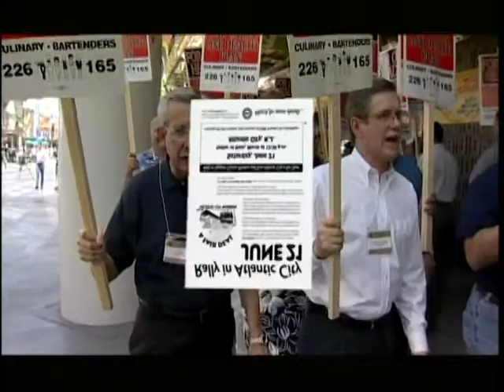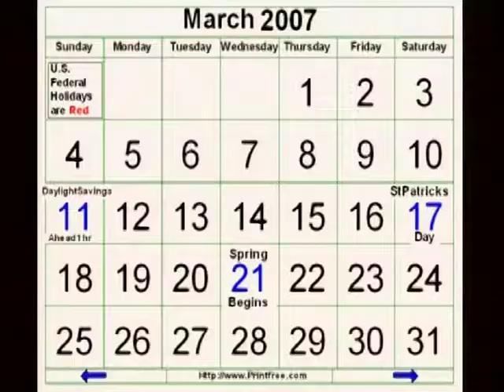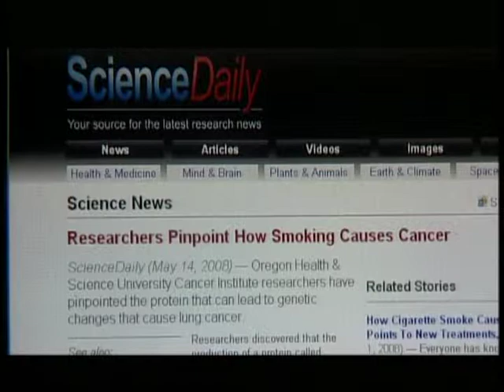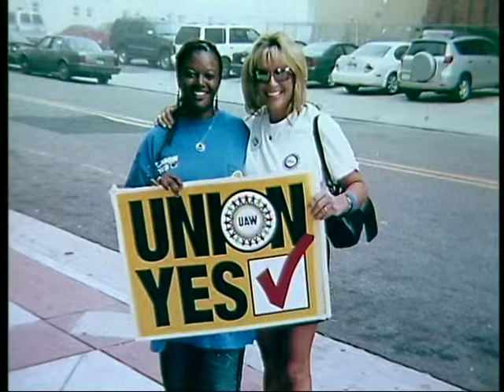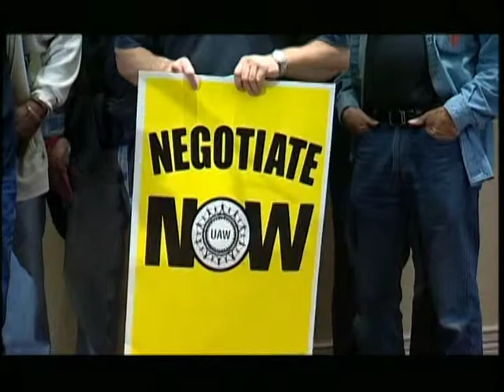UAW Dealers Atlantic City Rally/Vote Video -- 2008